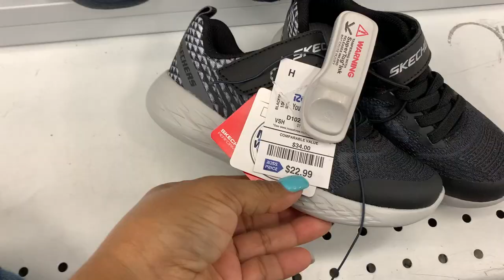ROSS!! Zapatos De Niña A Precios De Rebaja👧🏻🥿 Lo Mas Nuevo Y Bello En La Tienda De Los Descuentos❤️